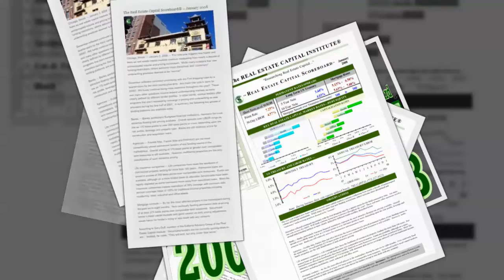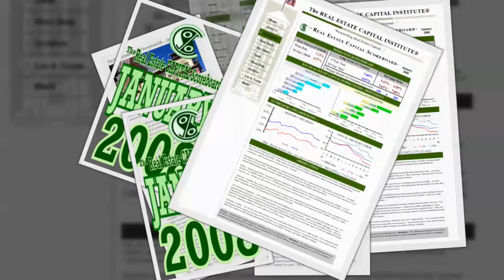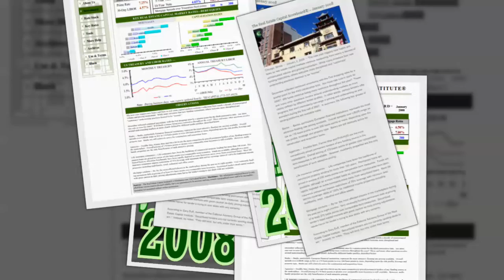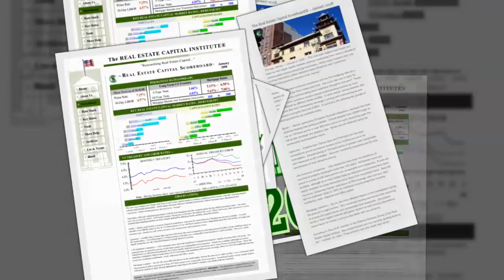2008 01 The Real Estate Capital Scoreboard®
Chicago, Illinois — January 2, 2008 — The new year triggers new hopes and fears as real estate capital markets continue readjusting from nearly a decade of uninterrupted volume and pricing momentum.  While many investors fear new funding restrictions, others welcome more disciplined and “customary” underwriting practices deemed to be “normal.”

December reflected continued uncertainty with the Fed dropping rates by a quarter-point for the third consecutive time.  Are more rate cuts in store for 2008?  Will funds continue being more restrictive throughout the year?  These and many other questions revolve around understanding markets as more clearly defined by different lender profiles.  In other words, various lenders offer programs that don’t necessarily converge in pricing and underwriting as was prevalent during the first half of 2007.  In summary, the following key groups of lending platforms are available today:

Banks — Banks, particularly European financial institutions, represent the most attractive floating rate pricing available.  Overall spreads over LIBOR range as low as 170 basis points to over 200 basis points or more, depending upon the risk profile, leverage and property type.  Banks are still relatively active for construction and acquisition loans.

Agencies — Freddie Mac, Fannie Mae and FHA/HUD are the most competitively-priced permanent lenders of any funding source in the marketplace.  Overall pricing of 170 basis points or greater over comparable-term treasuries is still available.  However, multifamily properties are the only beneficiaries of such attractive pricing.

Life insurance companies — Life companies have been the backbone of commercial property lending for more than 100 years.  Permanent loans are priced in excess of 200 basis points over comparable-term treasuries.  Funds are available, although on a more limited basis as allocation benchmarks have been rapidly depleted as some borrowers move away from securitized loans.  Most life insurance companies impose restrictions of 75% leverage with minimum debt service coverage ratios of 120% for traditional income properties including multifamily, retail, industrial and office assets.

Mortgage conduits — By far, the most affected players in the marketplace during the past six to eight months.  Very cautiously funding permanent debt at pricing of at least 275 basis points over comparable-term treasuries.  Securitized lender’s tread capital markets with great caution as daily pricing adjustments cause havoc for lender’s trying to size deals with any certainty.

According to Gary Duff, member of the Editorial Advisory Group of the Real Estate Capital Institute, “Securitized lenders are not currently quoting deals to win.”  Instead, he notes, “They will lend, but only under their terms.”